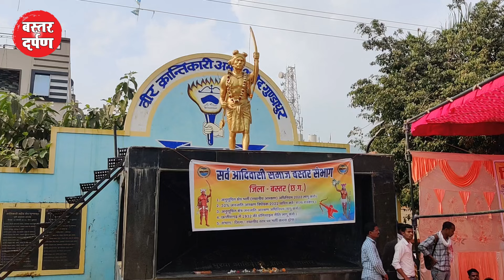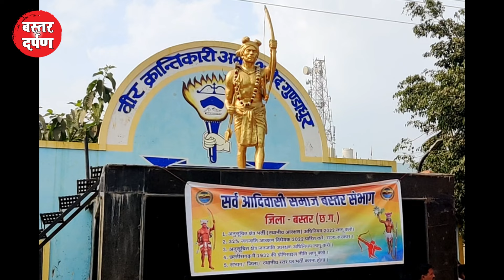Sarv Adivasi Samaj Andolan 2023 | आज बंद रहा पूरा शहर | Tribal Protest Bastar | Bastar News Today